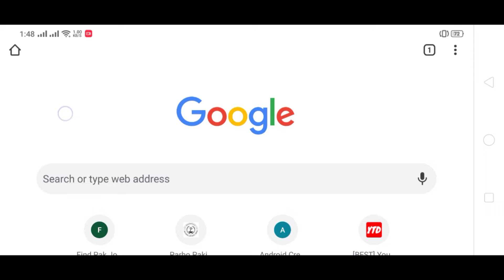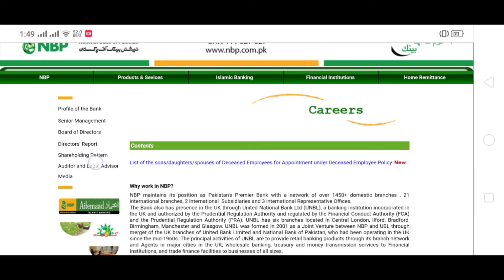National Bank Of Pakistan Jobs For Male And Female | Bank Jobs In Pakistan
National Bank Of Pakistan Jobs For Male And Female.Apply Online Before due date for these jobs |  Bank Jobs In Pakistan
bank jobs in pakistan 2019 vulearning
banking jobs in pakistan 2018 latest
latest bank jobs in pakistan 2019
nts jobs in state bank of pakistan 31 mar 2019